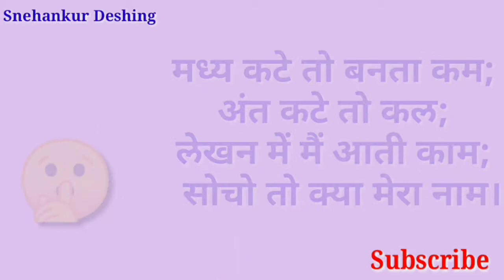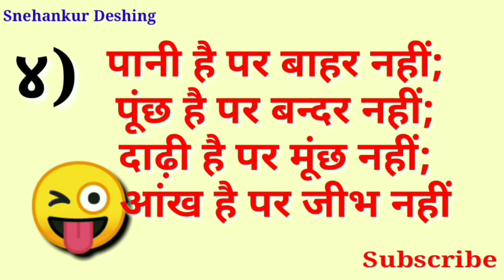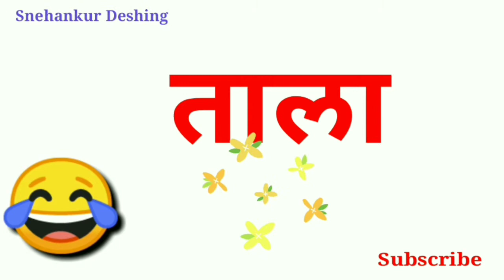5 मजेदार पहेलियाँ/Riddles in Hindi/Paheliyan in Hindi/Mind your logic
5 मजेदार पहेलियाँ/Riddles in Hindi/Paheliyan in Hindi/Mind your logic/ Snehankur Deshing